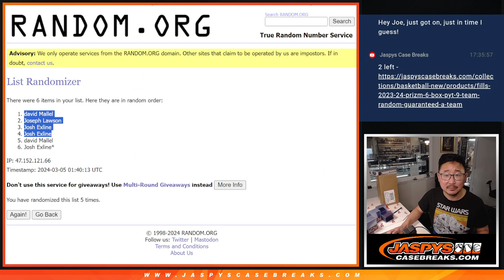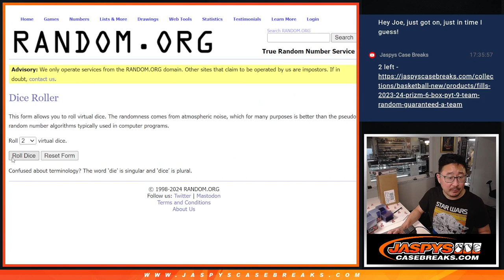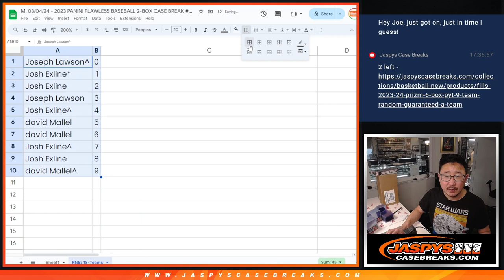RNB - M, 03/04/24 - 2023 PANINI FLAWLESS BASEBALL 2-BOX CASE BREAK #10 *PYT*